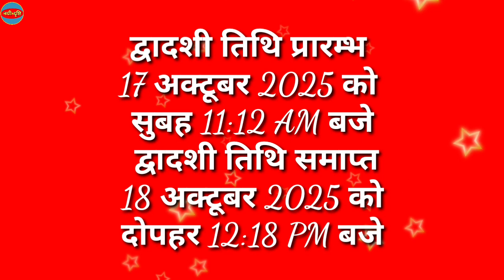Bach Baras 2025 Date: Govatsa Dwadashi 2025: बछ बारस कब है 2024: Bach Baras 2025: बछ बारस कब है 2025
2024 mein bach baras kab hai
2025 mein bachh baras kab hai
bach baras 2024 kab hai
which baras kab ki hai
बच बारस कब
bach baras kab hai 2025
2025 bach baras kab hai
bacche dua kab hai
bachh baras kitni tarikh ki hai
baras baras kab hai J
bachh baras kitni tarikh ko hai
bus baras
2025 mein bachh baras kab ki hai
bus dua kitni tarikh ko hai
go baras kab hai
2025 mein bus dua kab hai
which baras
bach barish kab ki hai
बच बारस
2025 mein veer bassi ka vrat kab hai
bach baras 2025
bach baras ka udyapan kaise karte hain
bach baras ki katha
bachbaras 2025 date
bachh
bas baras kab hai
beta baras
bus baras ki katha